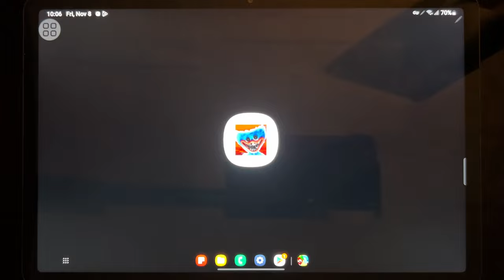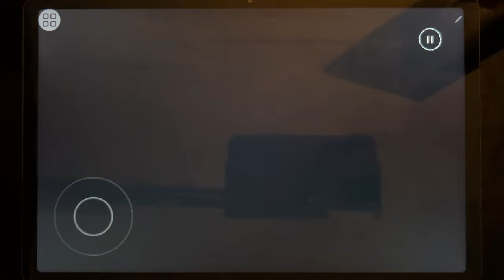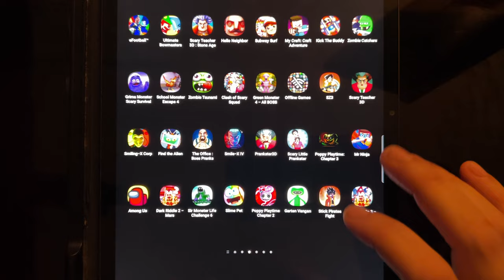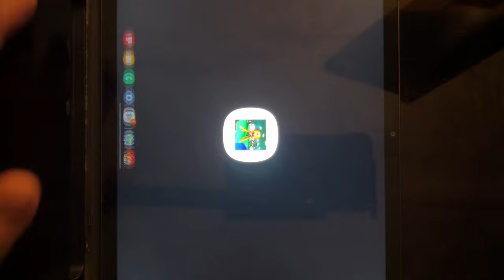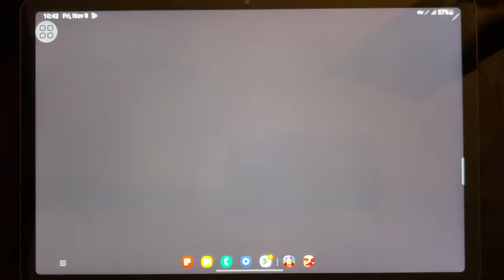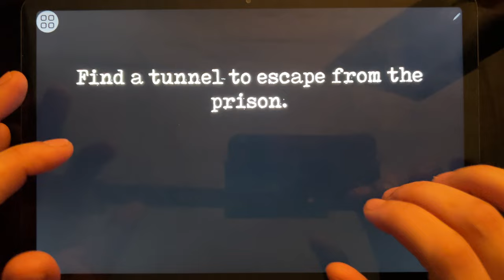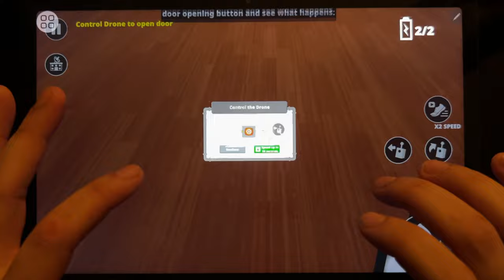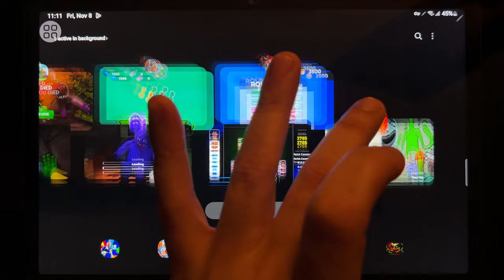Games: Garden Horror Banban 4, Poppy Mobile, Hunt And Seek, Ban Monster 3, Assassin, Into the Dead 2